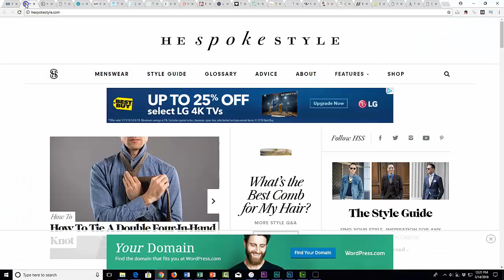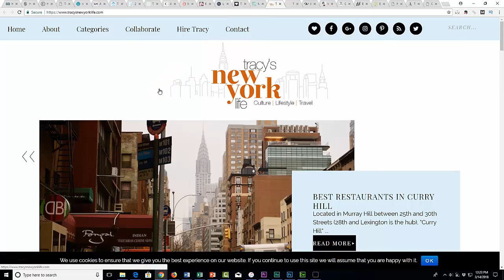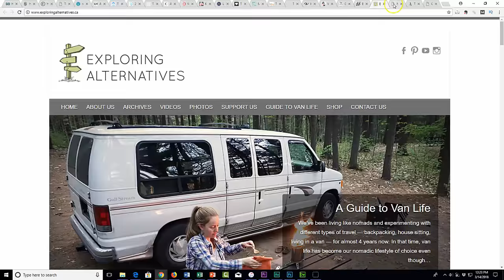25 Best Lifestyle Blog Names of All-Time - This is a Great List of Catchy Lifestyle Blog Names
Here are 25 of the best lifestyle blog names of all-time, which will give you plenty of ideas for naming your own lifestyle blog.